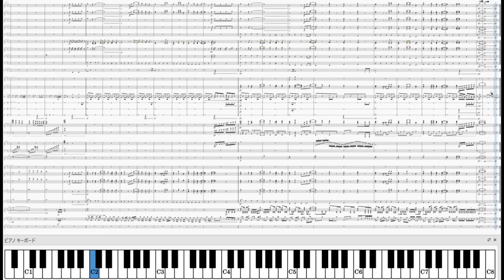Weather Hackers☆【ホロライブ／桐生ココ】オーケストラアレンジ Weather Hackers☆ / Kiryu Coco, Orchestral arrangement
作曲：CielP